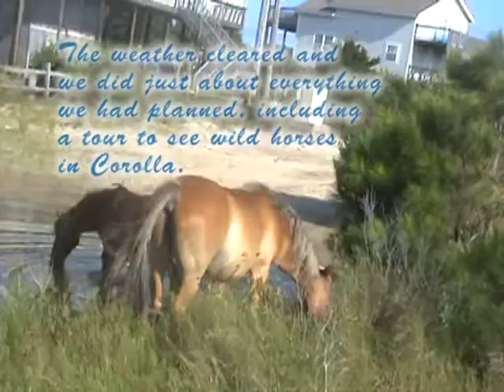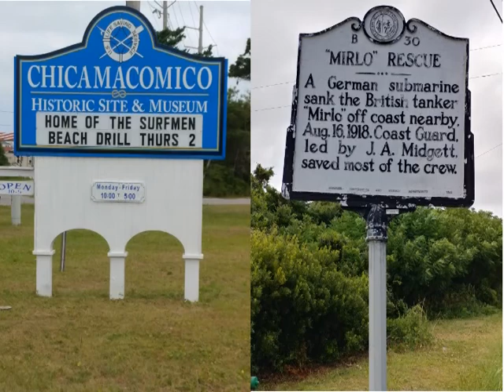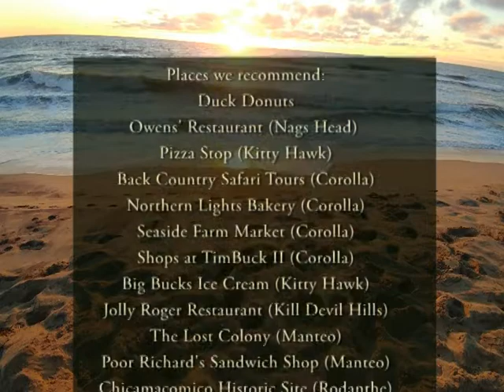Kitty Hawk Vacation 2018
Linda and I vacationed at Kitty Hawk from Friday, July 6 to Friday, July 13.